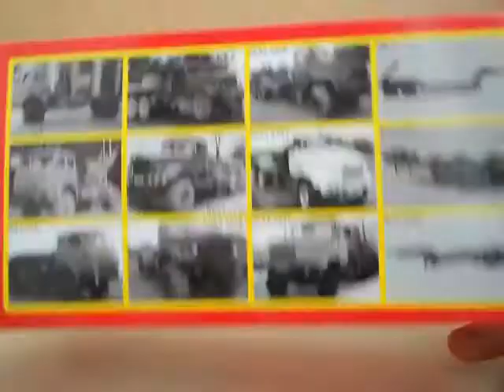КрАЗ-6446,Наш Автопром.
Огляд модельки сідлового тягача КрАЗ-6446,Наш Автопром.